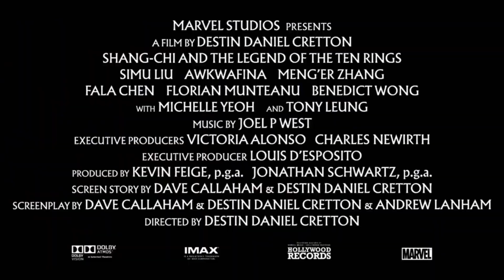SHANG CHI Fight With Dragon Trailer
​Muchas de sus habilidades físicas parecen provenir de su dominio del chi, que a menudo le permite superar las limitaciones físicas de los atletas normales. También ha demostrado la capacidad de esquivar y atrapar balas de ametralladoras y rifles de francotirador, y es capaz de desviar disparos con sus brazaletes.